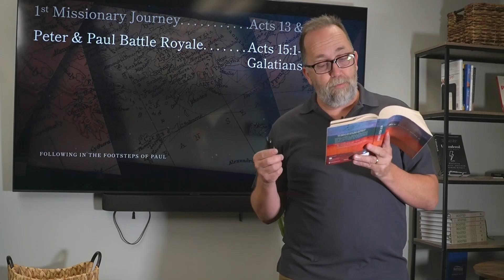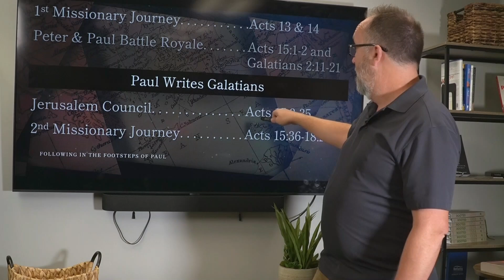Footsteps of Paul extra credit final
In this video, Andy is dishing out some extra credit. He'll sync up some passages from Acts and Galatians that outline the conflict between Paul and Peter.